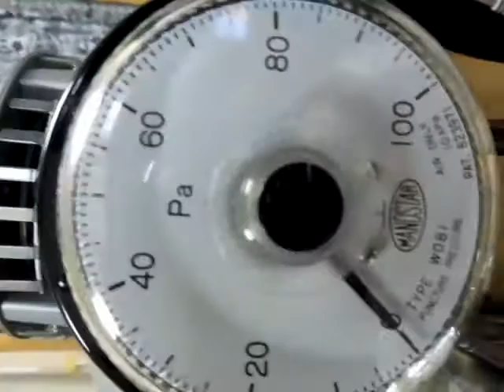DIY 1.1Lb Coffee Roaster and Smoke removal device using a Bubbling Water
performance test.  Removal of smoke.
The thickness of the layer of a bubble will reach more than 13 centimeters.
The smoke a 3Lb class roaster discharges is removed.

The thing manufactured in the past.  1Lb class 2013

Very important!  The product taken as a model.

New!

正直ここまでするのは如何なものかと思わなくもないが
思いこんだら行くが男のど根性ということで一つ。

結構長い説明はブログで追々。

07.10　焙煎＆消煙テスト　連続 4バッチ
1バッチ目 フレンチまで焙煎　結果：消煙失敗。

フレンチロースト以後の強烈な排気を消煙する場合、元々極度に過剰な空気取り入れ量を
しぼるかバブリング水槽の水量を20％前後増やし泡の層の負荷を増やして排気の通過流量を
緩やかなものにすると効果がありそう。

今日初めての焙煎でフレンチローストの消煙をテストをしたが予めそれに気付けず失敗した。

それ以降のフレンチ以前の焙煎度での消煙テストは全て成功した。
フレンチローストの排気をこのバブリング水槽で消煙する場合、パワー(静圧)に余裕のある
送風機を使用し水槽の中に排気をゆっくり通過させる調整が必要。
フレンチロースト以前の焙煎度の排気ならば消煙に問題はない。送風機をぶん回して排気を
バブリング水槽にブチ込むだけで大丈夫。